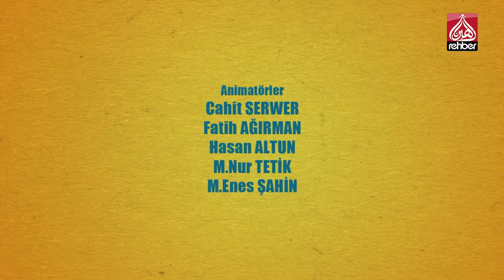Yumuşak Başlı Padişah | Bir Hikaye Bir Öğüt